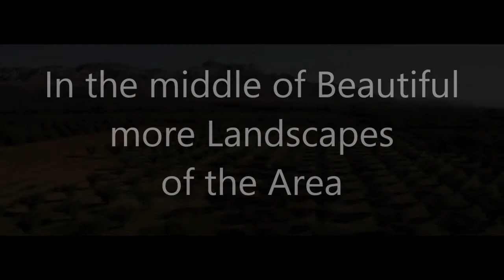Coming Soon Gérard Faivre in Provence - FRANCE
Coming Soon Gérard Faivre back in Provence to realize new creations, luxury and prestigious properties in the most beautiful scenery of the area.

Bureau Brussels

    46, rue Franz Merjay
    1050 Brussels - Belgium
    T. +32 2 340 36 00

Bureau Paris

    6 rue Cassette
    75006 Paris - France
    T. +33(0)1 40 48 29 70